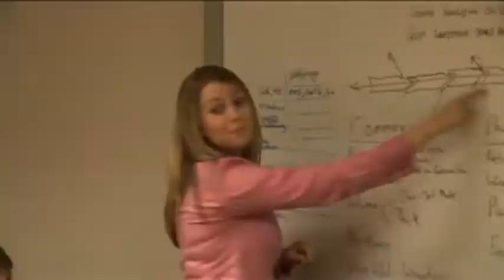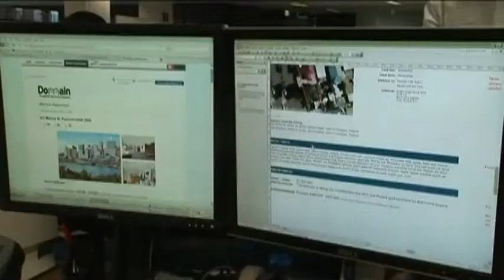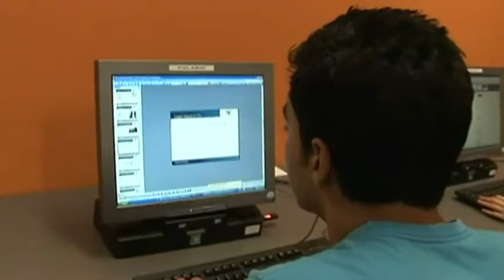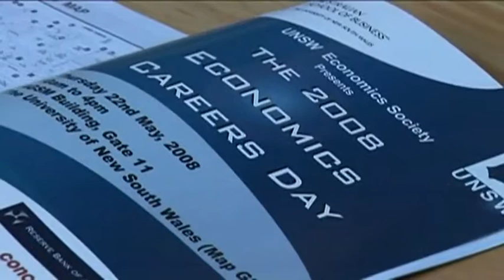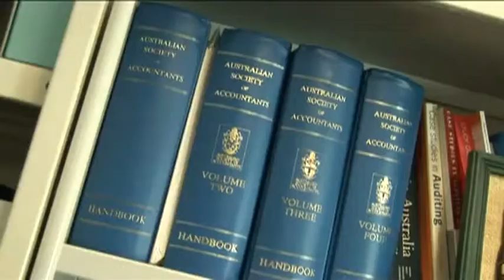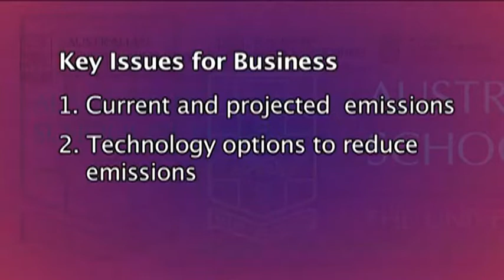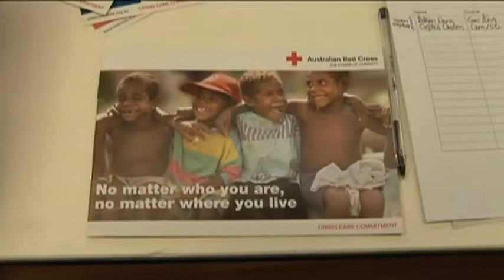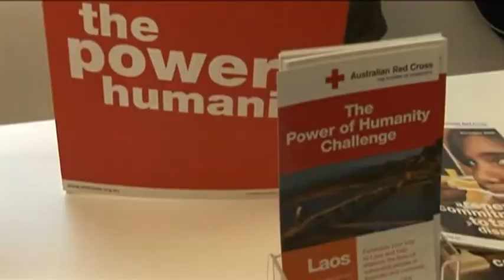UNI TV Episode 10:Studying Business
UNI TV Episode 10. A special all about studying at the prestigious Australian School of Business